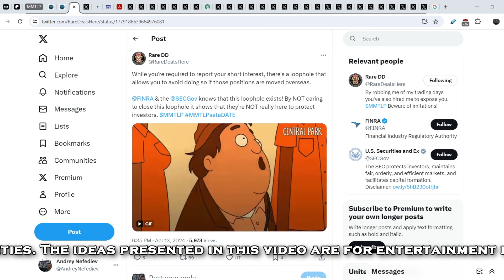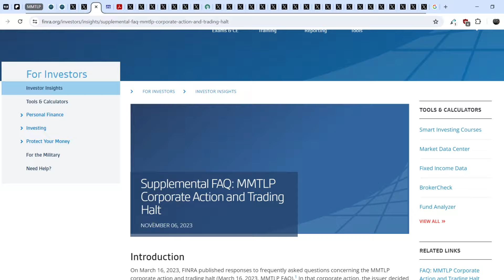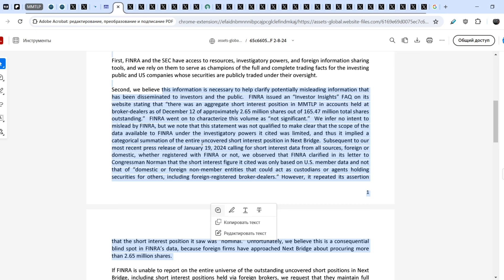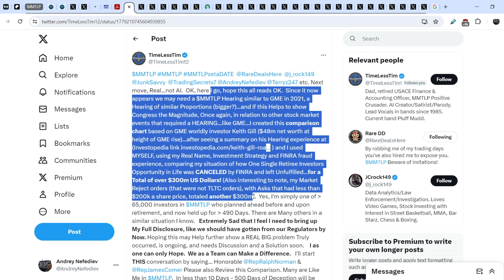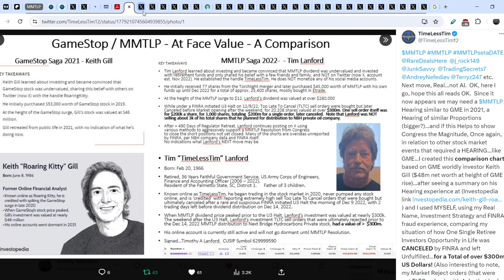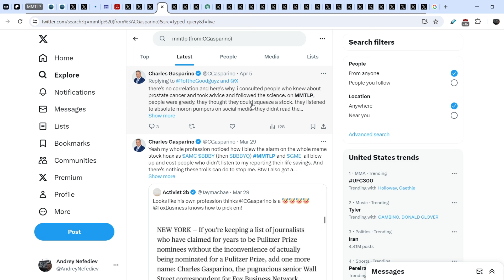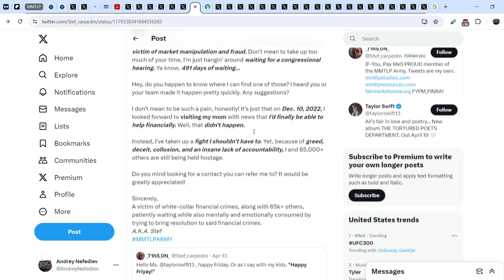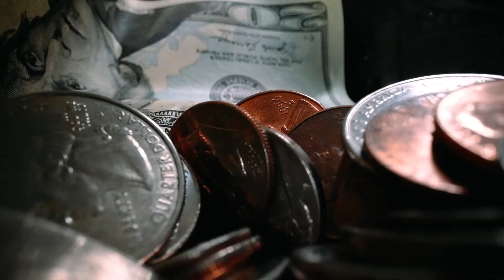MMTLP: This is How Naked Short Sellers Evade Punishment! We can Shut The 'Journalists' Up!